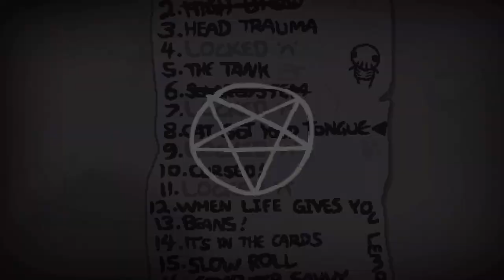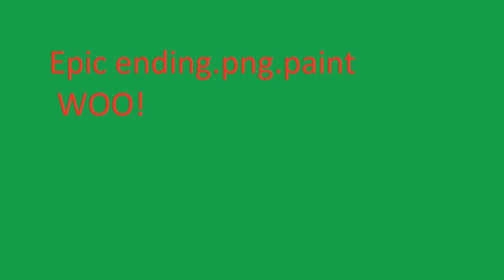Cat got your tongue Challenge - Binding of Isaac Afterbirth+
This is a prime example of Isaac and his shenanigans. It was a fun challenge hope the wait was worth and as always leave a comment, give it a LIKE or DISSLIKE and SUBSCRIBE if you want more content like this, it helps out IMMENSLY.
is where i do my livestreams